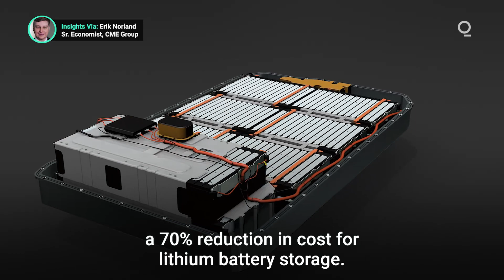Get Set for the Battery Metal Boom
As the revolution in alternative energy technologies gathers pace, savvy investors are positioning themselves to take advantage of the accompanying scientific advances. In particular, improved battery technology has caused production of lithium and cobalt to skyrocket. Here’s what you need to know about the battery metal revolution. Presented by @cmegroup